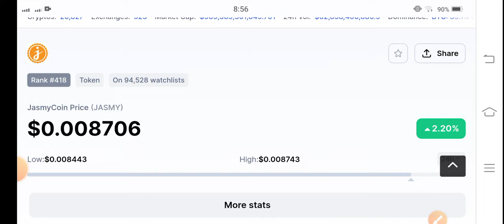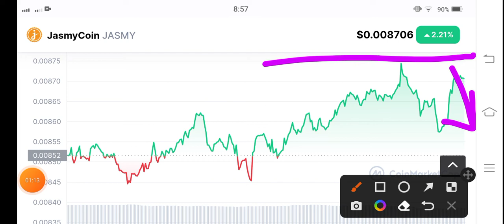Jasmycoin Price Analysis! Jasmy Price Prediction! Jasmy Today News! Crypto News